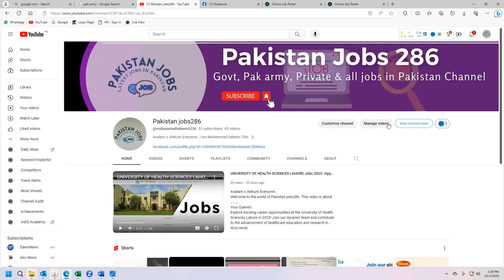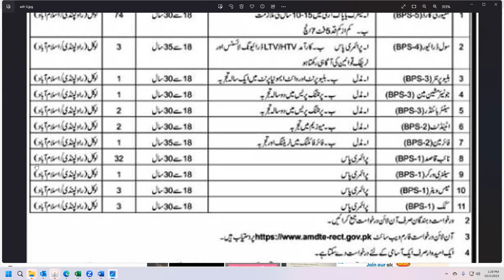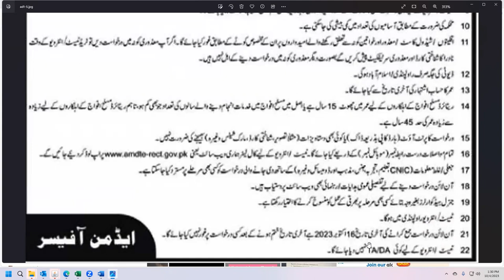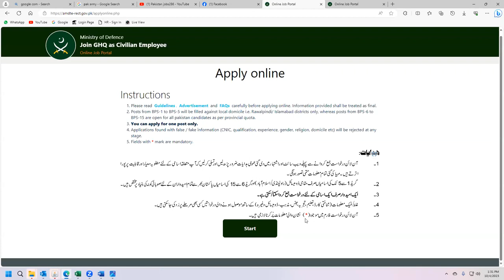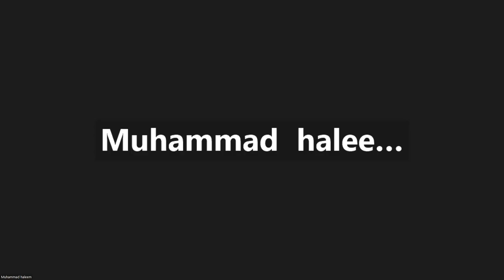GHQ jobs online Application -How to Apply for GHQ Jobs2023-Pakistan jobs 286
Welcome to the world of Pakistan jobs286. This video is about ……….
GHQ Jobs 2023 has opened up various positions across different categories, including Naib Qasid, Security Guard, Civil Driver, and more! If you're eager to join the ranks of Pakistan's dedicated workforce and contribute to the nation's progress, this is your chance. Explore the details below and apply today to embark on a rewarding career journey.
👥 Positions: Naib Qasid, Security Guard, Civil Driver, and more.

Visit the official GHQ Jobs 2023 online portal.
Browse the available job listings and select the position that suits your qualifications and interests.
Carefully read the job description, eligibility criteria, and requirements.
Click on the "Apply Now" button to start your application process.
Fill out the online application form with accurate information.
Upload your updated resume and other required documents.
Double-check your application for any errors or missing information.
Submit your application before

join pak armyGHQ Rawalpindi Jobs 2023 for Civilians Online Apply
GHQ Rawalpindi Jobs 2023 for Civilians Online Apply

pak army jobs 2023 online apply for male
pak army jobs 2023 online apply for female
pak army jobs 2023 multan

government jobs in pakistan today online apply 2023 for female
government jobs in pakistan today online apply matric base
government jobs in pakistan today online apply 2023 lahore
government jobs in pakistan today online apply 2023 sindh
Government jobs in pakistan today online apply for females